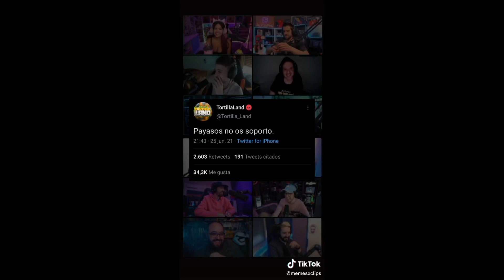Mejores Clips del Chupistream (JuanSguarnizo,Auronplay,Karchez, Biyin, Pato etc…)